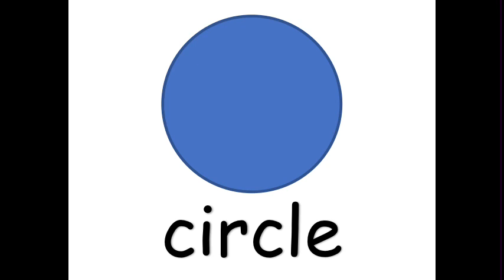Shape vocabulary cards